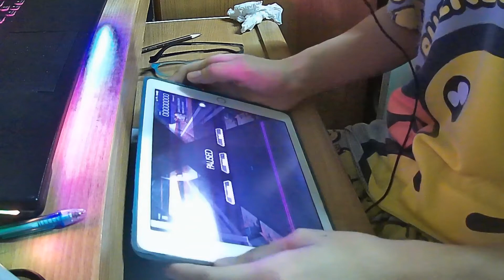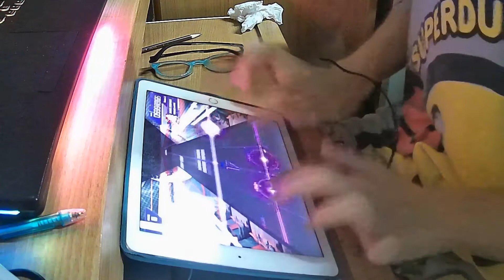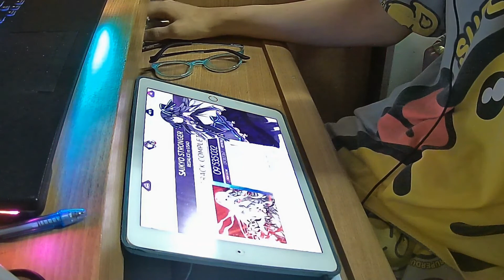Arcaea | Saikyo Stronger First AA Rank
Hellish, Absolutely hellish
At least, it gave me potential